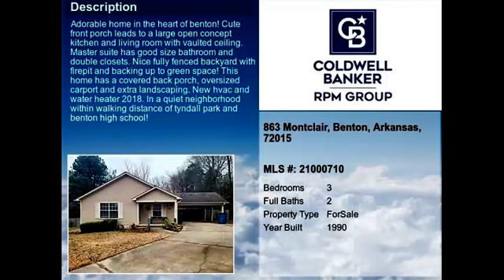Real estate for sale in Benton Arkansas - MLS# 21000710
863 Montclair
Benton Arkansas 72015
MLS# 21000710

ADORABLE HOME IN THE HEART OF BENTON! Cute front porch leads to a large open concept kitchen and living room with vaulted ceiling. Master suite has good size bathroom and double closets. Nice fully fenced backyard with firepit and backing up to green space! This home has a covered back porch oversized carport and extra landscaping. New HVAC and water heater 2018. In a quiet neighborhood within walking distance of Tyndall Park and Benton High School!